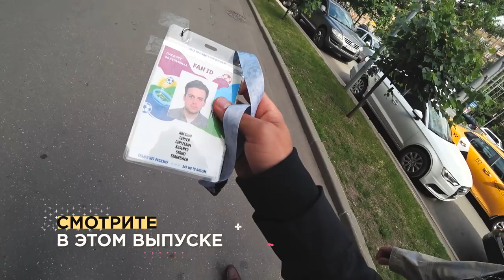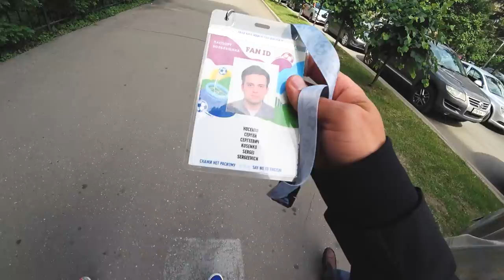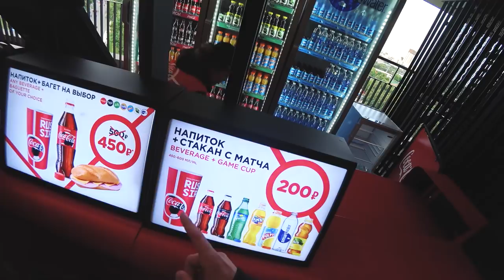Чемпионат мира по футболу 2018 | Россия Саудовская аравия 5 0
Начался чемпионат мира по футболу 2018! Россия Разгромила Саудовскую Аравию со счетом 5 0 ! Регистрируйся в Rookee и выиграй бесплатное продвижение сайта на 6 месяцев

Привет! Меня зовут Сергей Косенко, я предприниматель и блоггер, добро пожаловать на мой ютуб канал про бизнес.

Особенно внимательно смотри про нашу первую победу в чемпионате мира по футболу 2018! Матч Россия и Саудовская Аравия со счетом 5 : 0 - смотри все подробности с трибуны!